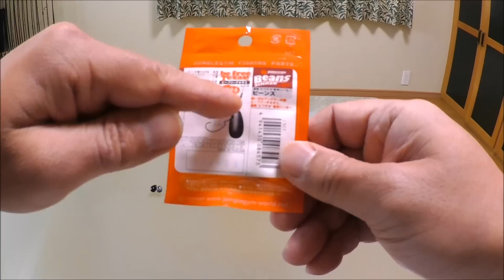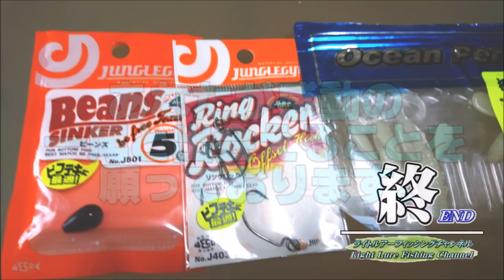【ビーフリーテキサス】ビーンズ（Beans）シンカーをライトロックフィッシュゲームに使ってみた結果・・・！ビフテキ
■無料プレゼントレポート：ライトロックファーストステップ⇒

■ロッド：ファンタジスタヤバイFCY-62L MGS
■リール：レボLTZ
■ライン：フロロカーボン8lb
■ルアー：根魚大将2.8インチ＆ビーンズシンカー